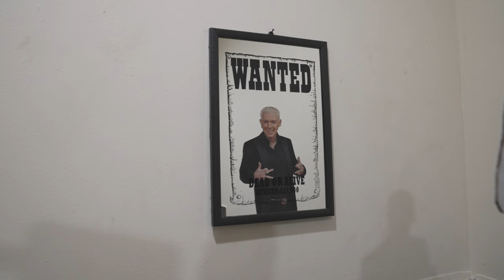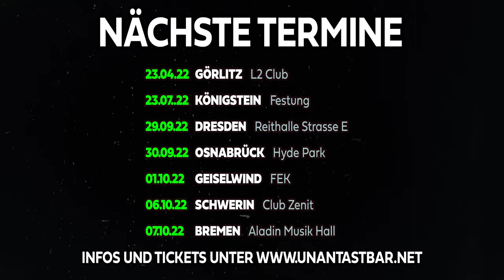Unantastbar - Weiden [WELLENBRECHER Tour 2022]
Weiden, das war laut, heiß, eng und verdammt geil: Vielen Dank für dieses mega Konzert und dieses Hammer Wochenende 🔥🤘!!

LOVE MUSIC - HATE FASCISM